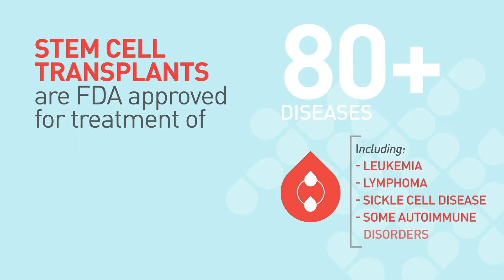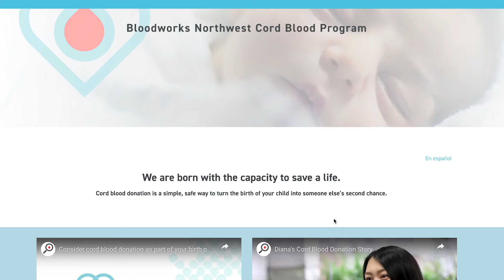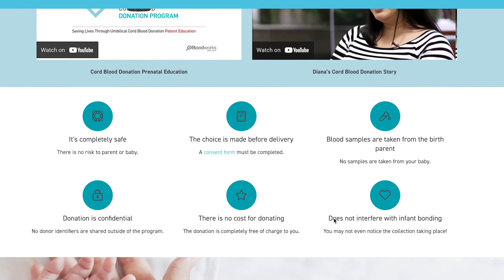Why should I donate my baby's umbilical cord blood?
1 in 200 people will need a stem cell transplant, and most won't have a match in their family. Your baby's umbilical cord blood can save a life. It's easy, free, painless, and your information remains confidential.